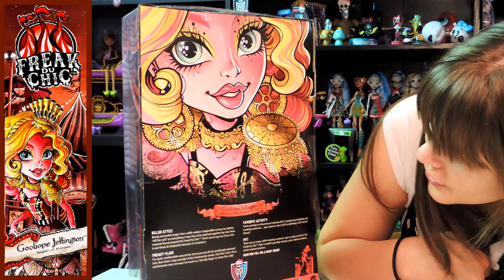Monster High Freak Du Chic Gooliope Jellington Doll Review by WookieWarrior23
Monster High Freak Du Chic Gooliope Jellington Doll Review by WookieWarrior23. I waited so long for the Monster High Freak Du Chic Gooliope Jellington Doll to get here and now I'm so happy and excited that she is finally a part of our collection!! Gooliope Jellington is so pretty and really tall, since she is the first Monster High 17 inch doll that has been released. I just love her vibrant colors and her clothes are amazing!!! The unboxing took a little bit longer, but I was so eager to get her out I just couldn't help myself!!! I hope you like my review of the Monster High Gooliope Jellington Freak Du Chic Doll and thumbs up if you enjoyed watching it!!!

About Us:

We are a family of toy collectors! Our videos include toy reviews, costumes, cosplay, tutorials, challenges, blind bags, vlogs, toy hunts, and stop motion videos. Drusila and Nessy love all things Monster High, plus Vamplets, Zelfs, Disney, Play Doh, and Funko. Daddy loves anything Lego, and he does a regular Daddy’s Toy Hunt series. We’re fun and goofy and a little bit crazy, and we like to give truthful opinions of the toys we review. We love sharing our videos with viewers around the world!

Drusila Talks About Vlogs

Blind Bags Fever Videos

Monster High Halloween Costumes and Cosplay

Monster High SDCC Exclusive Dolls Reviews